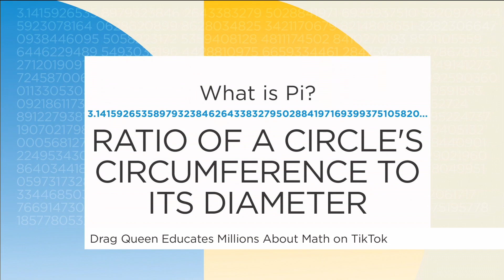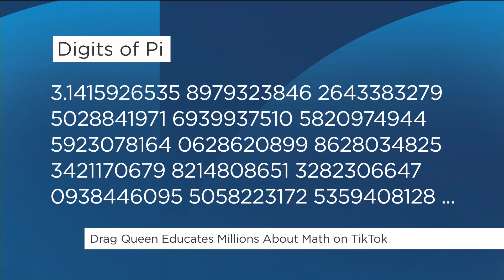Pi day math lesson with Kyne | Your Morning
The Canadian drag star has become a hit on social media for her math lessons.